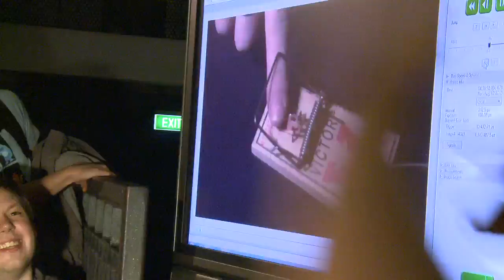IFLS Live Australia!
So what do science and rock stars have in common? Quite a lot, if this one-off science event is anything to go by.

For one night only, UNSW Science joins with Science Alert and I F***ing Love Science to present an evening of total geek-out - IFLS Live! at the Powerhouse Museum in Sydney.

Featuring Veratasium's Derek Muller, IFLS founder Elise Andrew, Henry Reich from Minute Physics, Carin Bondar of Wild Sex, UNSW's Andrea Morello, Destin from Smarter Every Day, Adam Spencer, Dr Karl and more...